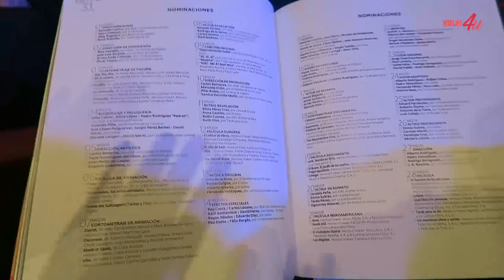PREMIOS GOYA 2017: Un VLOG de cine con Marta Riumbau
Poder vivir desde dentro la gran noche del cine español es sin duda todo un privilegio y por eso Marta Riumbau nos trae este videblog en el que podrás ver todos los detalles de la 31 edición de los Premios Goya. ¡No te lo puedes perder!

Dale a 'like' si te ha gustado el videoblog y deja en comentarios qué te ha parecido. ¡Nos vemos muy pronto en el próximo vídeo!

Lo que sólo vio ¡HOLA! en la noche de los Goya

‘LOOK’ MARTA: Vestido Ze García

No te pierdas las novedades de HOLA!4u